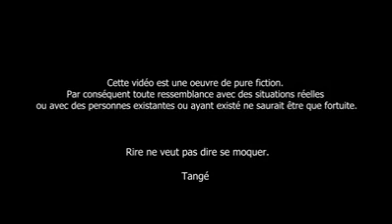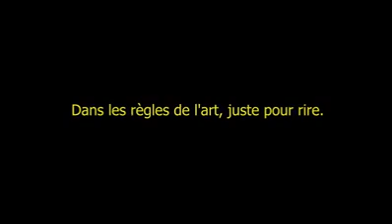TO REVIVRE NANU PROCES YA 100 JOURS CONGOLAIS AZA SOMO. PARDON